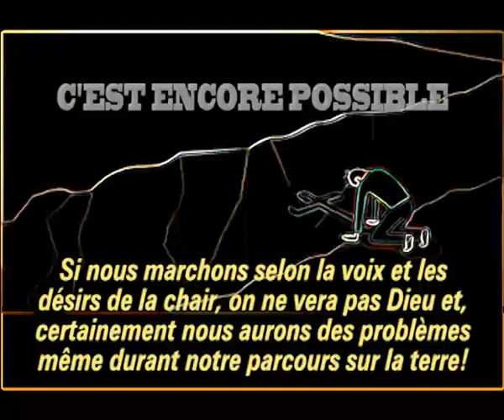Porte ta croix avec joie